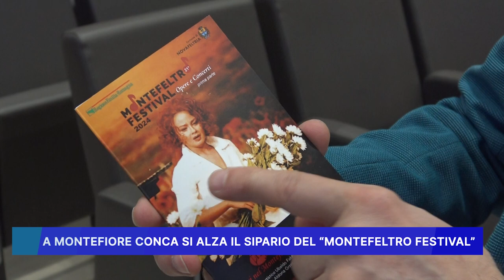A MONTEFIORE CONCA SI ALZA IL SIPARIO DEL "MONTEFELTRO FESTIVAL"